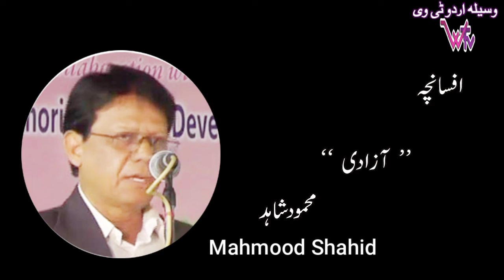Afsancha | Azaadi | Mahmood Shahid | 29 10 2021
وسیلہ اردو ٹی وی | افسانچہ آزادی | محمود شاہد